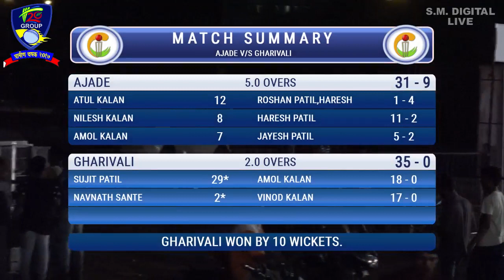AJADE VS GHARIVALI, T-20 GROUP GRAMIN CHASHAK 2017 DOMBIVALI DAY 04